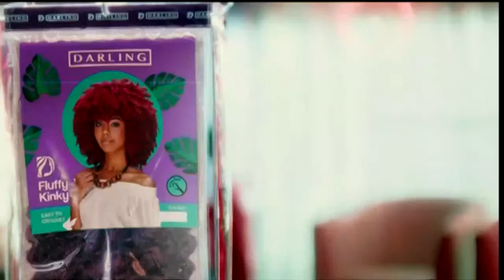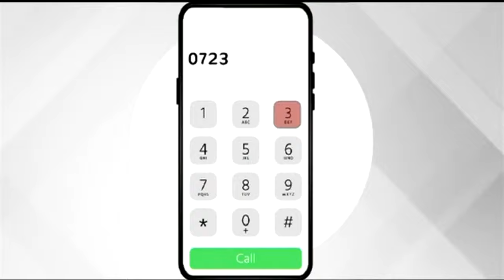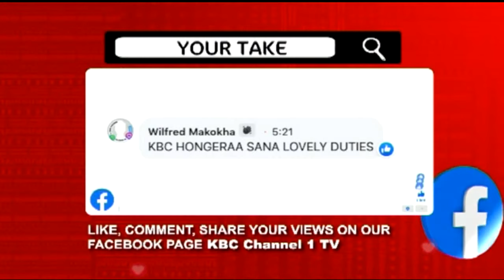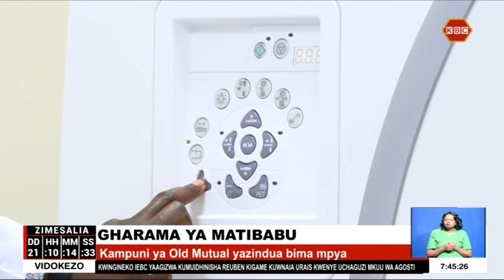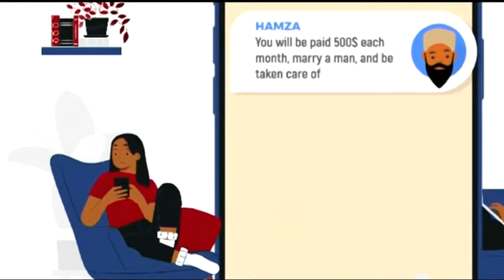LIVE: Darubini naye Sarafina Robi II 18th July 2022 II